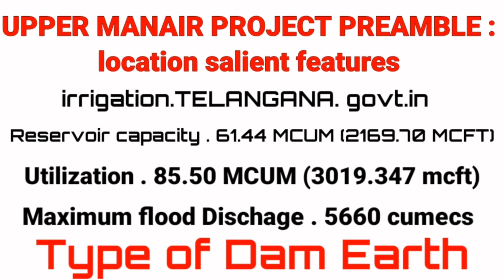Narmala Dam UPPER MANAIR RESERVOIR ఎగువ మానేరు డామ్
UPPER MANAIR RESERVOIR ll ఎగువ మానేరు డామ్ Narmala village Gambhiraopet Mandal rajanna sircilla district

upper manair dam near Narmala village
Gambhiraopet mandal dist . rajanna sircilla